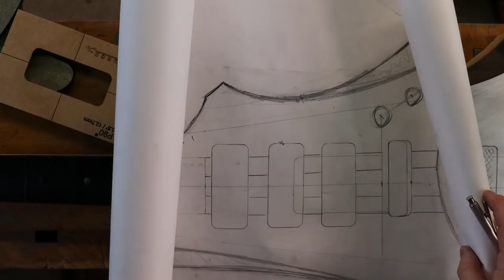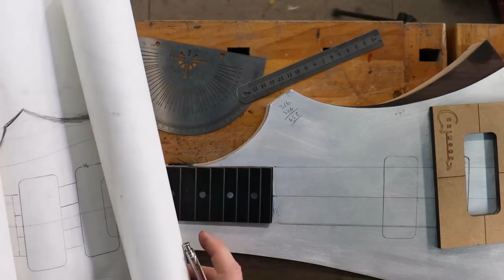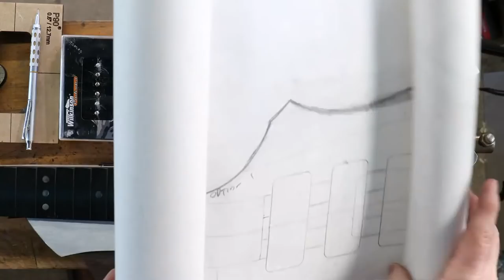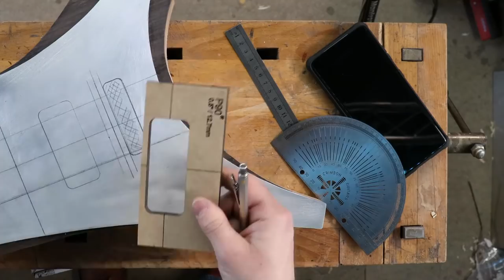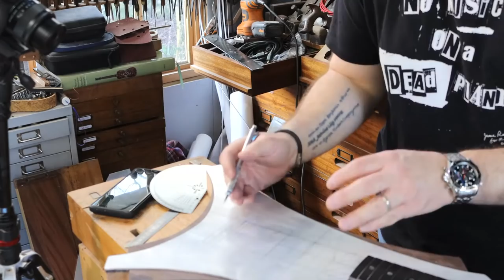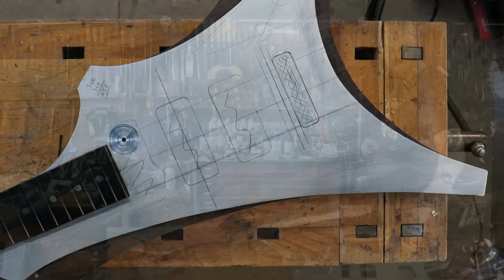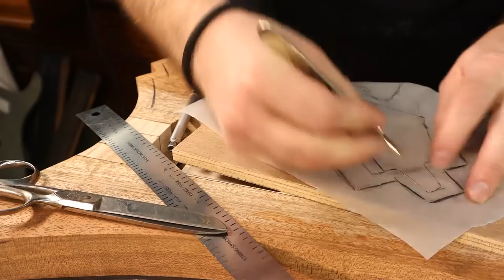LIVESTREAM Day 4 Scratch Guitar Build Celebrate 300k Subscribers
Welcome to Crimson Guitars and Ben's home workshop for an EPIC interactive guitar building livestream experience. If all goes according to plan Ben will scratch build a whole guitar live from raw lumber to completion while taking direction from all of you live via polls in the chat.

This will be a LONG one and if you don't have the time there will be an edited series going live on the channel soon, finally this guitar will be available to own via a raffle, a portion of the funds raised here will go to GGBO to help fund the 2022 competition. The Raffle ends 11.45pm on the 22nd of January 2022 and we will cover shipping costs (but not import taxes) to get the guitar to you wherever you are in the world.